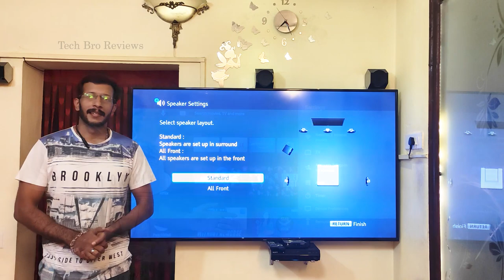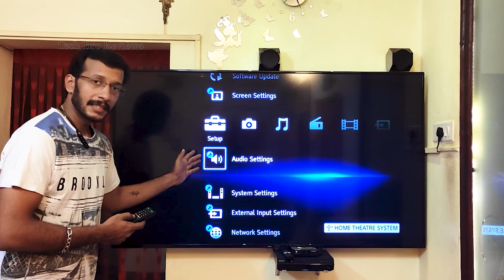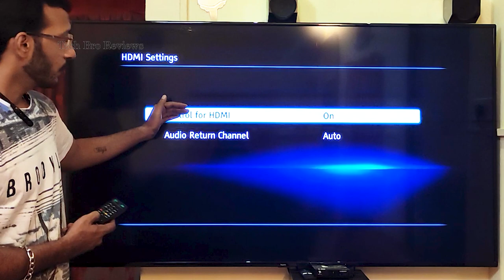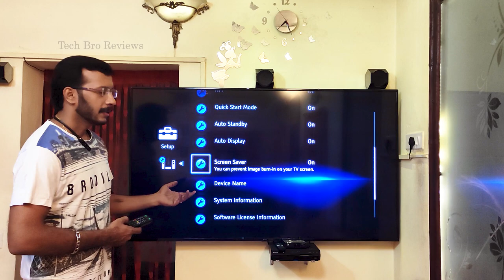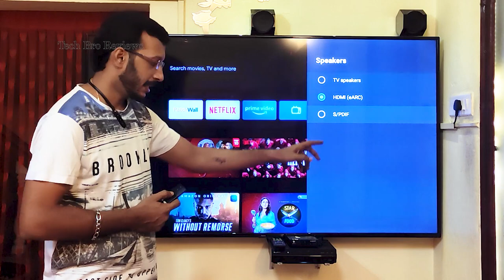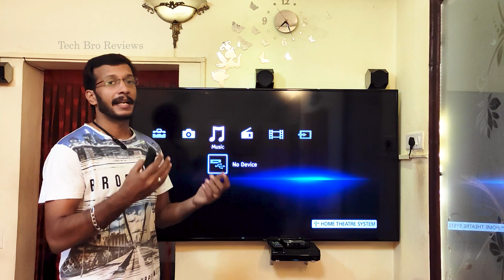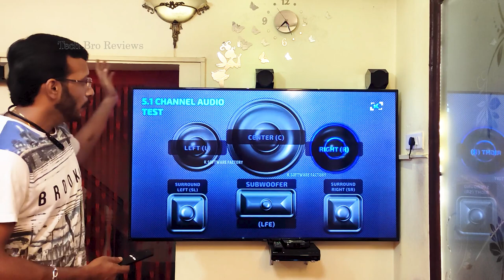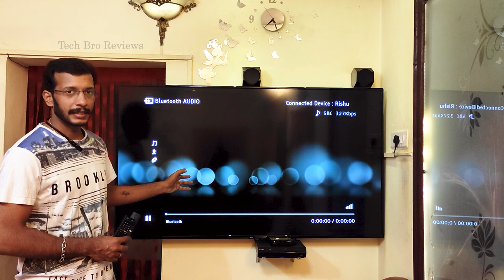How to connect Home theatre to Smart TV | Sony HT-IV300 connection with Mi Redmi Smart TV |Malayalam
The video explains the different types of connections between Home theatre system & Smart TV and best settings for better sound output, with English subtitles